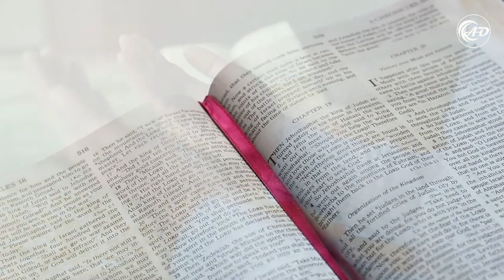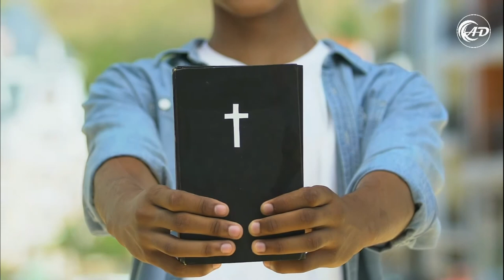Somos desafiados por nossa própria fé - Pr. Claudio Caetano